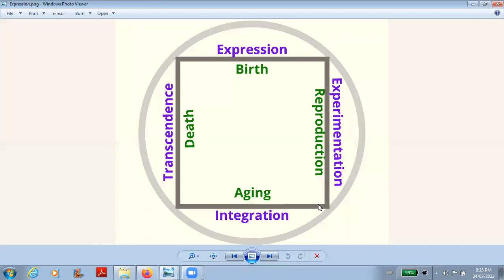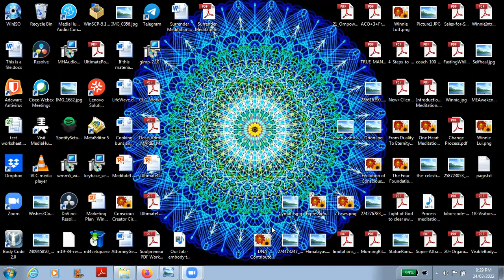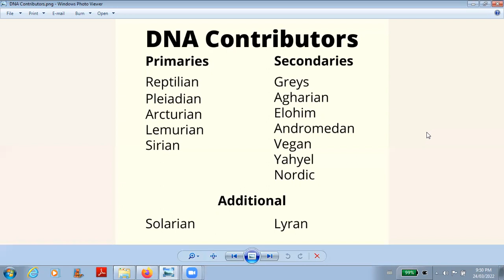From Duality To Eternity Meditation Mar.24.2022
The meditation for this episode is to connect with pure love from the God spark within us and to connect with all of our DNA ancestors in pure love. Enjoy